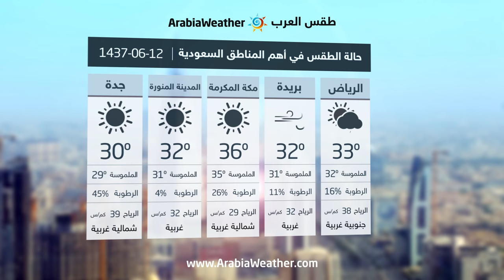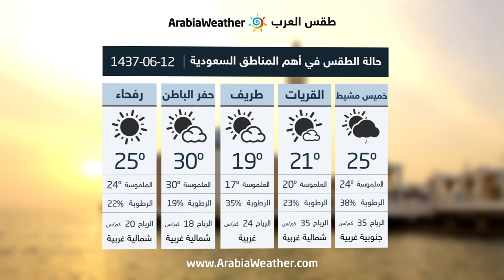السعودية : أمطار رعدية و غبار في وسط و جنوب وشرق البلاد -الاثنين|12-06-1437